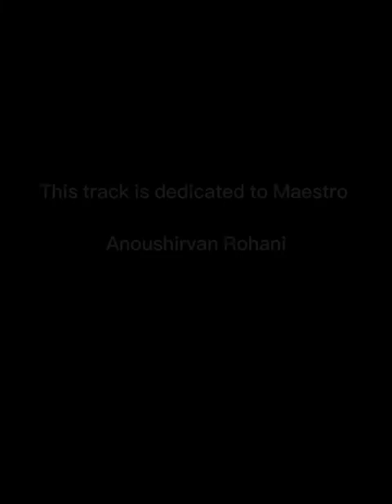Sweet as you are Van Gogh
Illustrations by Alireza Karimi Moghaddam